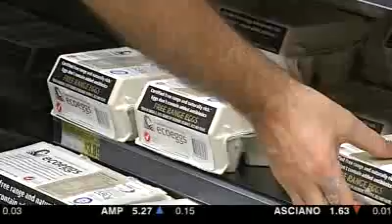Delayed exposure fuels egg allergy: report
Associate Professor Katie Allen from the Murdoch Childrens Research Institute discusses new findings on infant allergies.